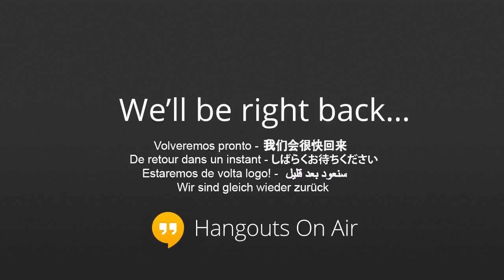PSEC - 2014 - CCC Livestream via Cosmic Voice and PSEC (Part 07 of 07)